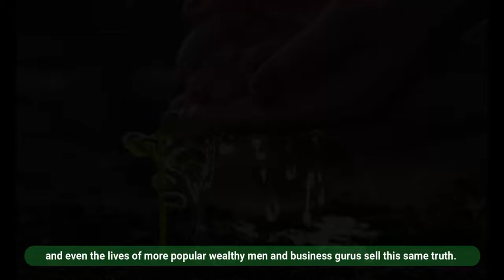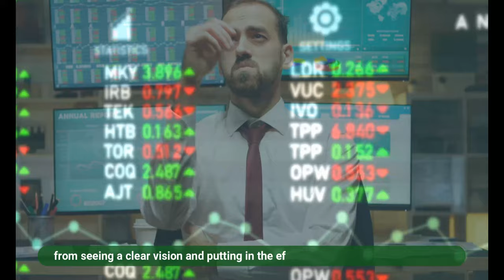The fantastic move from sports to Business - Karim Hirji Uganda's richest person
Karim Hirji is Uganda's richest person and he made his fortune in the sports business. In this video, we'll explore how he made his fortune and how you can do the same in business.

If you're thinking of starting your own business, then this video is for you. Karim Hirji shares his story of how he turned sports into a business and how you can do the same. By the end of this video, you'll know everything you need to know about the move from sports to business.
The name Karim Hirji unsurprisingly did not begin in this decade. Karim Hirji once used to be a name popular in the field. He was once an automobile race driver. And it is important that we add here that he was a well-respected race driver not just by words but by achievements that were predominant through the 1960s and 1970s.